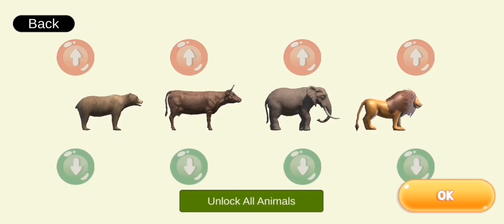animals crossing 3d game animals stage crossing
party animals game
wild animals
animals
animal game
animals games
party animals
party animals gameplay
animals escape game
party animals funny moments
animals crossing fountain game
animals game cartoon
animal crossing fountain game
animal games
wild animal game
animal game challenge
guess the animal sound game
party animals demo
wall selection game with animals
animals game
paint animals
escape game
party animals funny